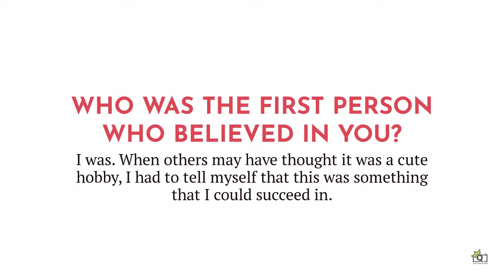Member Profile: Keda Sharber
Meet Keda Sharber of Images by Papillon, a member of The Queen Photographers CoWorking Community.